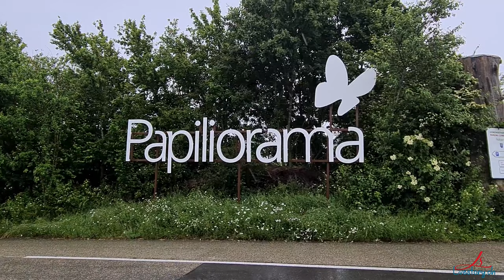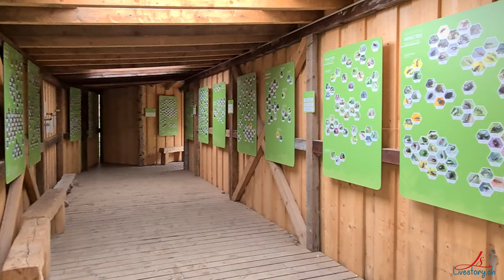Papiliorama | Kerzers | Bern | butterflies | Switzerland | Livestory | Swiss Butterfly Garden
Papiliorama - Swiss Butterfly Garden and more

Address: Moosmatte 1, 3210 Kerzers

Exotic & Swiss butterfly habitat with insects & nocturnal animals, plus a petting zoo & play area.

Day and night the rainforest is full of life and activity. Countless animal species enliven the jungle where a large variety of plants species can be found. In the tropical gardens Papiliorama and Nocturama in Kerzers, visitors discover the fascinating world of the tropics without having to fly half around the world.

1000 tropical butterflies and rare colibris live here. Visitors can make unusual obervations among the animals in Nocturama. The roof's cupola turns daylight into a fullmoon night. At night, large floodlights imitate daylight. This enables the visitor to observe during daylight hours the lively play of sloths, bats, night monkeys and anacondas, who are active at night.

Jungle Trek experience: tropical forests, mangrove swamps and orchid ponds transport visitors to faraway lands in the company of freely roaming toucans, roseate spoonbills and iguanas.

Outside area

A wild lakeside habitat:
The Papiliorama foundation strives to raise awareness among its visitors of local flora and fauna and the importance of unspoiled habitats and biodiversity. With this in mind, the outside area features exclusively native species of plants, and the foundation is constantly adding valuable new dry and wet habitats. Thanks to its efforts, the area is now home to numerous native species of plants and animals.

Petting zoo:
Miniature donkeys, miniature goats, rabbits, ducks and chickens roam freely among the visitors. They love to be tickled behind the ears by even the youngest children and will patiently pose for a family photo.
General information
Show Technical information content Season
All year
Time required
2 to 4 hours (half day)
Suitable for children with age
0 to 5 years, 6 to 9 years, 10 to 13 years, 14+ years
Weather
Indoor
Category
Culture, Education, Nature